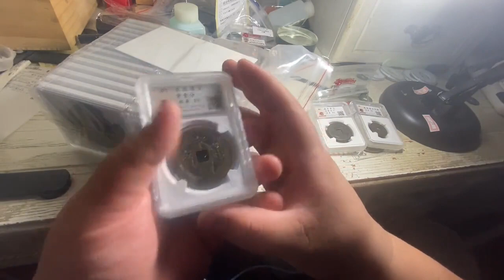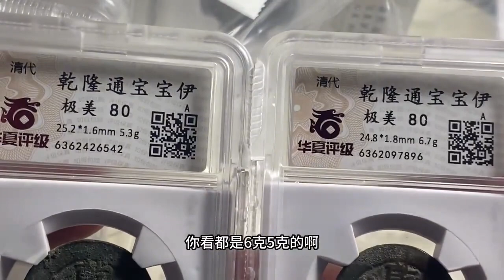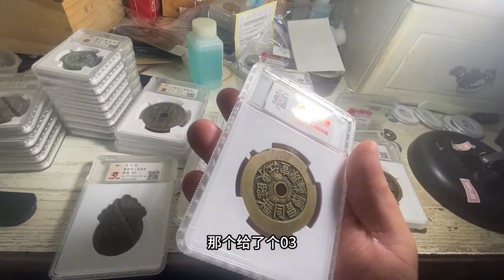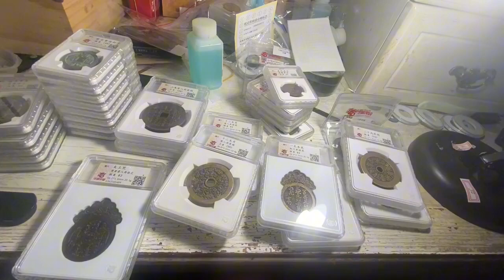沪漂成为华夏代理后，第一批大规模华夏评级考试归来，分数还行！